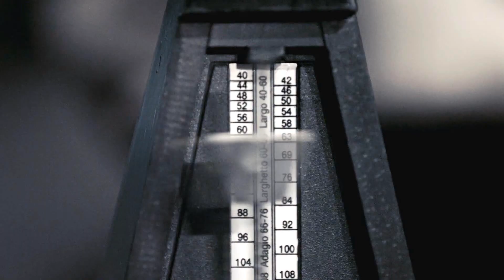Multifandom || Is this Real?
*1080p for Best Quality*

POSSIBLE SPOILERS FOR ALL FANDOMS LISTED BELOW

This is my entry for my group's June Challenge. We all had to focus on one theme so we chose Dreams & Hallucinations as our topic.

I had so much fun working on this. :)

Song: No One's Here to Sleep
Artist: Naughty Boy ft. Bastille
Software: Sony Vegas Pro 12